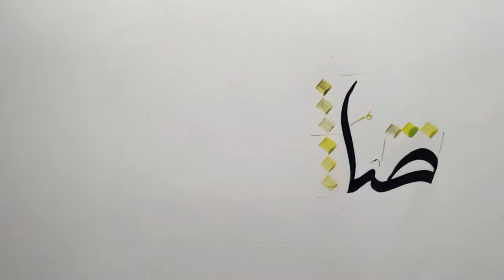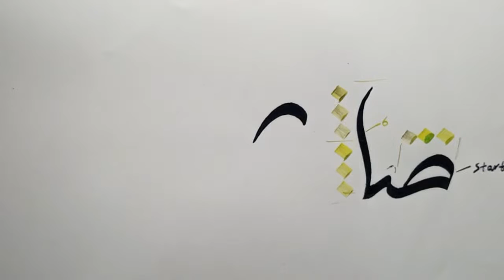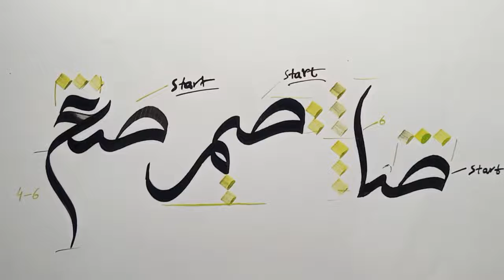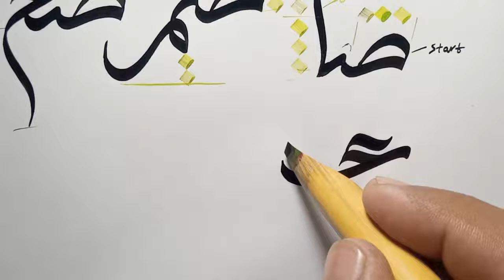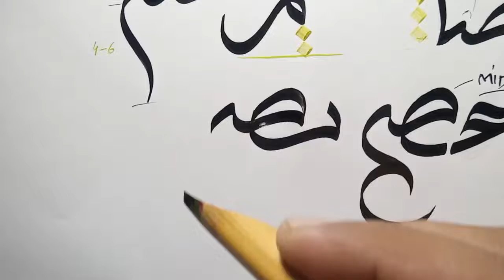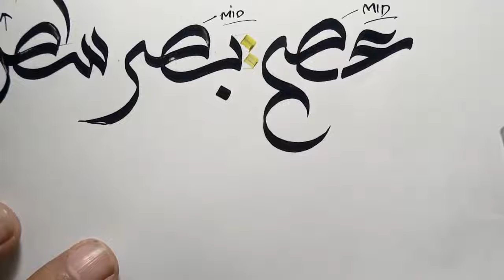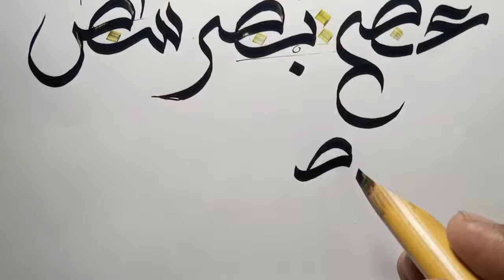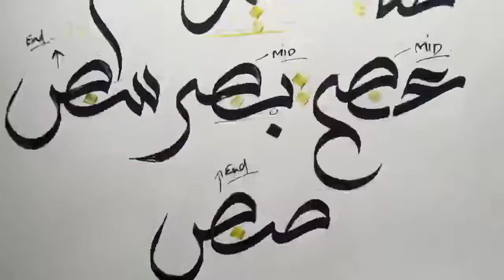Saad Connection In Sunbuli/wissam Calligraphy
Hope you all by the grace of Allah Almighty are doing well.
In this video am going to teach you how to